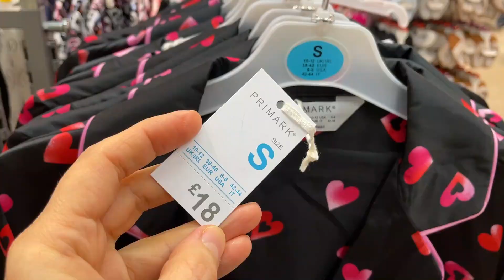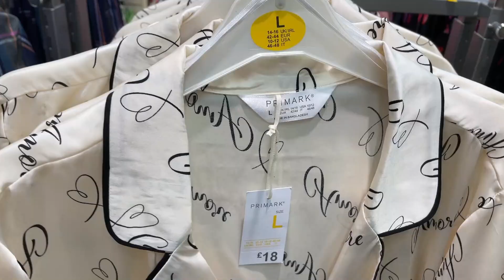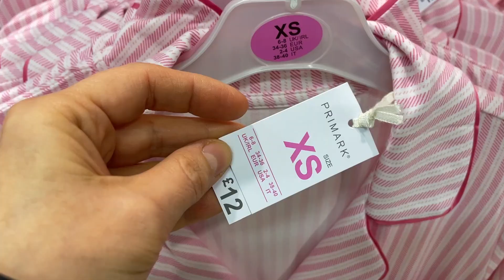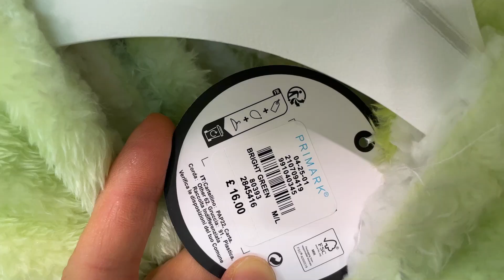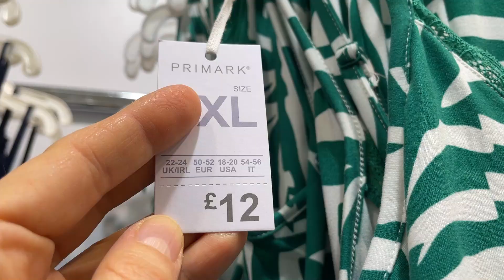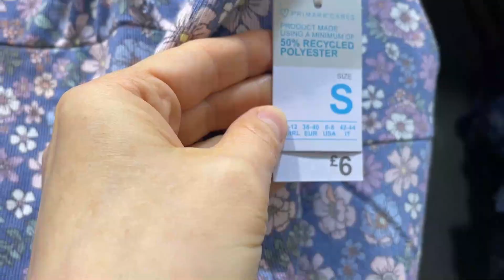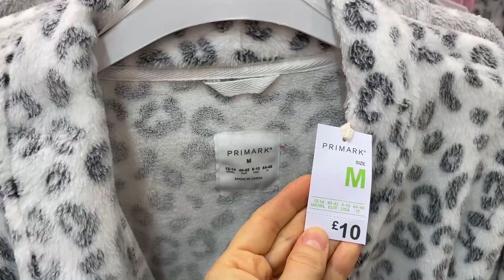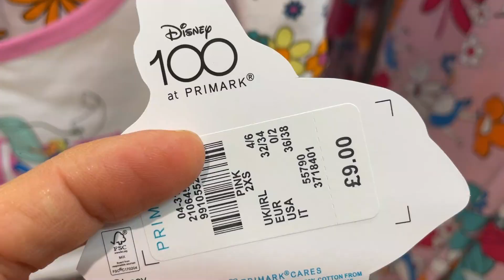PRIMARK PYJAMA & ROBES NEW COLLECTION - February, 2023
Pyjamas and Robe new arrival @AGAWORLD February 2023 UK